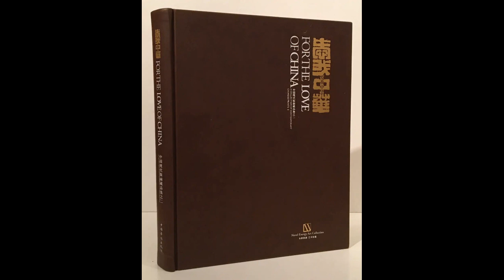History of The Last Emperor - PuYi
If you gave a preschool aged boy some royal power, his own palace, a staff of servants or even make him an emperor, do you think the dynasty will survive?

The history of The Last Emperor - PuYi